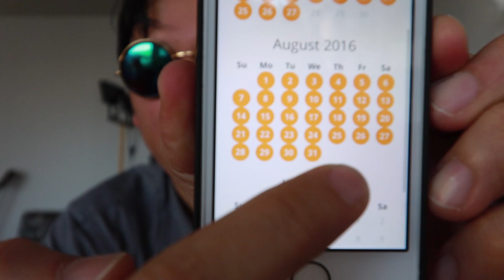Mi sistema para dejar de fumar - Vlog 181